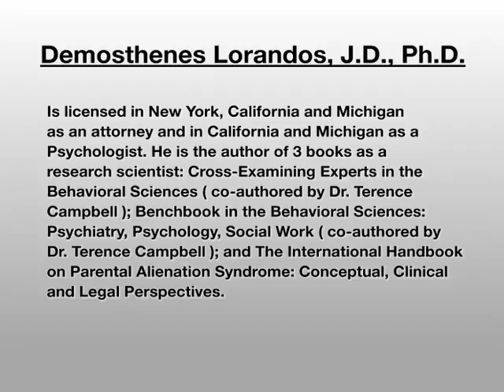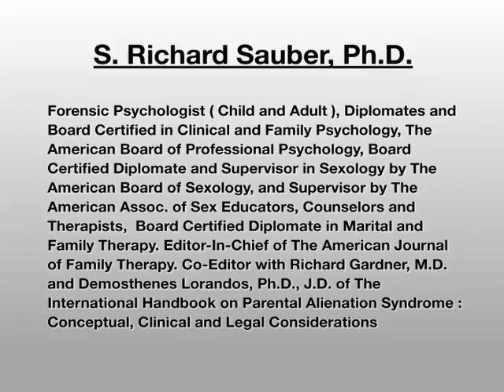Parental Alienation New York Conference - S. Richard Sauber